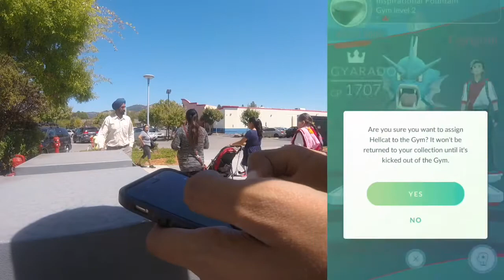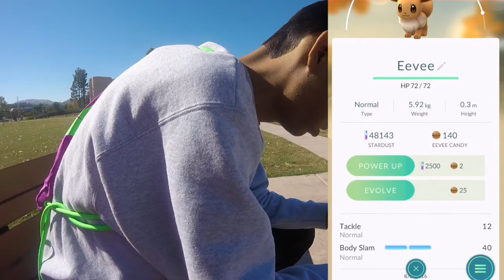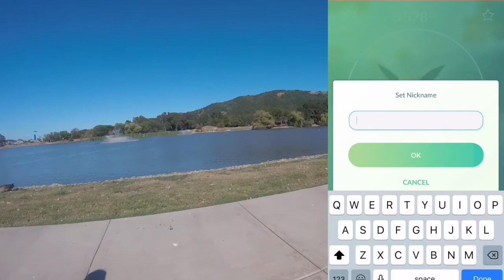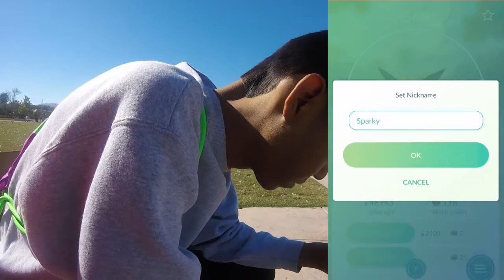Vlog #5 POKEMON GO HOW TO GAIN LOTS OF EXP METHOD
Todays vlog video Brandly and I tried to attack as many Pokemon gym's as we could tired, but unfortunately I didn't have in healing potions. Each time I'd hit a pokestop I would only get revives, and no potions. We showed how if your walking in a populated area your most likely to find pokemon, unlike in neighborhood. Lastly teach you guys a method how to get fast exp, if you haven't learned it. Hope you guys like the video, this one took me the most to edit. Please let me know walk you guys like to see next!